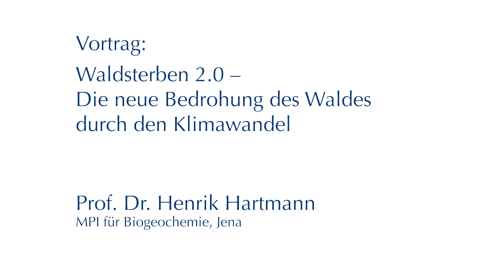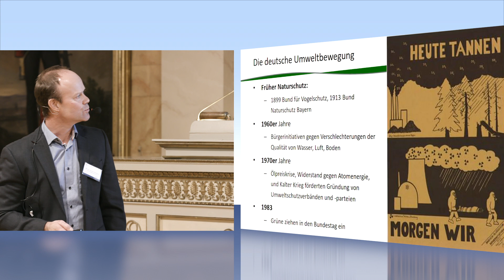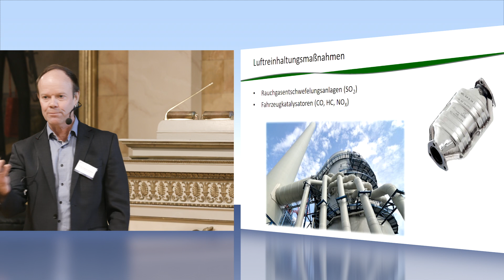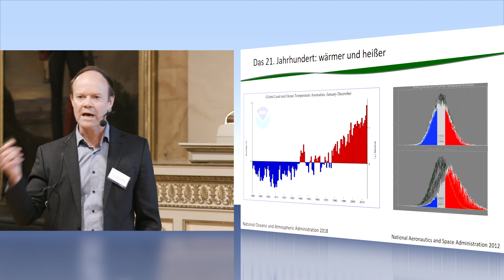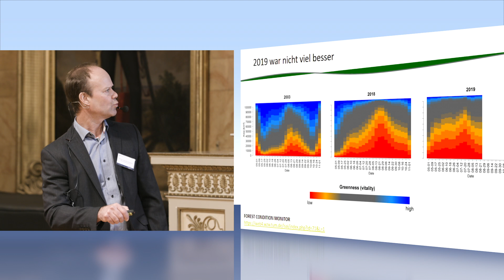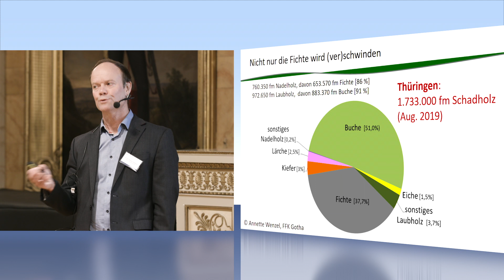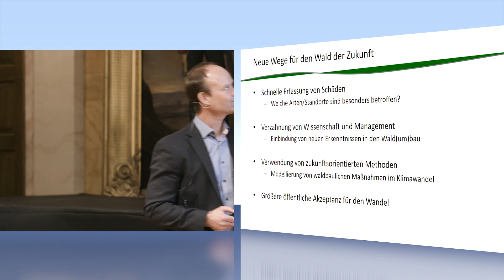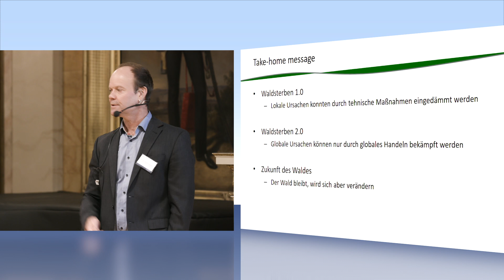Waldsterben 2.0: Eine Bedrohung des Waldes durch den Klimawandel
Der Wald ist kulturelles Gut in Deutschland und erhält schon in den Grimm'schen Märchen eine mystische Eigenschaft. PD Dr. Henrik Hartmann vom MPI für Biogeochemie spricht in seinem Vortrag bei der Abendveranstaltung der Konferenz "Nachhaltige Landnutzung - Sustainable Land Use" über das aktuell vorhandene Waldsterben 2.0 und betont dabei vor allem die Bedrohungen für Bäume und Wälder durch den Klimawandel.

Am 15.–16. November 2019 fand in Göttingen die Konferenz „Nachhaltige Landnutzung - Sustainable Land Use“ statt. Rund 300 Teilnehmer_innen diskutierten über nachhaltige Land- und Bodennutzung, Biodiversität und soziale Aspekte von Landnutzung.

Die Konferenzreihe „Wissenschaft für Frieden und Nachhaltigkeit“ wird von der Georg-August-Universität Göttingen in Kooperation der Vereinigung Deutscher Wissenschaftler e.V. und der Stiftung Adam von Trott, Imshausen e.V. organisiert. Die interdisziplinäre Konferenzreihe setzt jährlich einen thematischen Schwerpunkt im Themenfeld Frieden und/oder Nachhaltigkeit und hat den Anspruch Wissenschaft, Politik und Öffentlichkeit in einen gemeinsamen Dialog zu bringen.